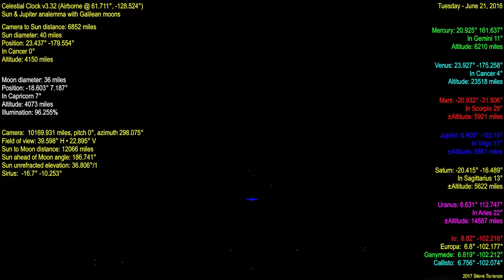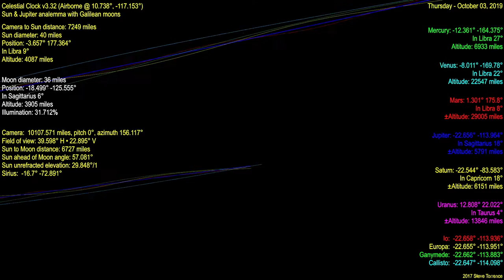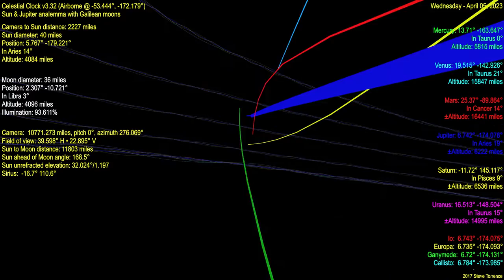Flat Earth Jupiter analemma with Io, Europa, Ganymede, & Callisto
1 frame per day.